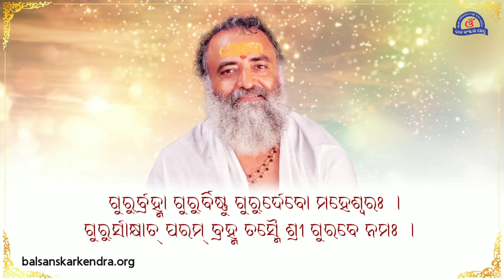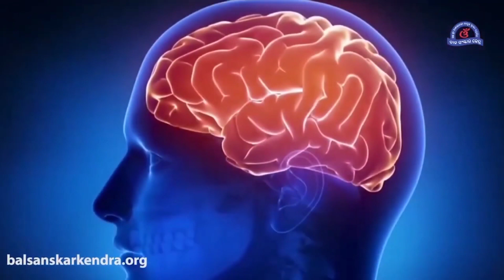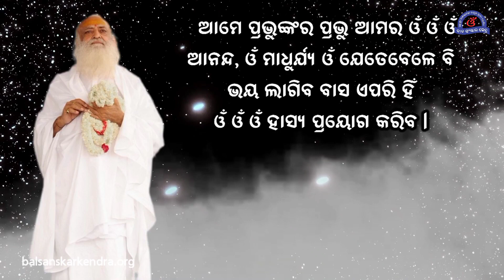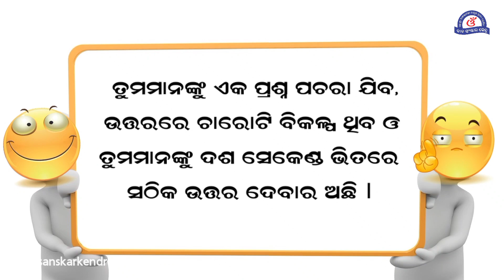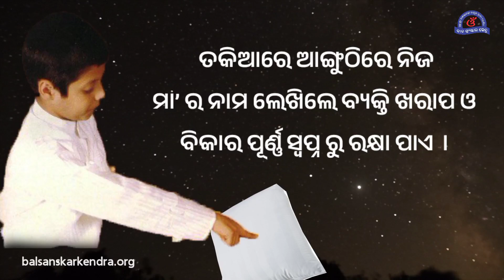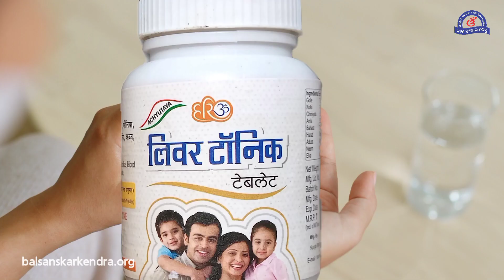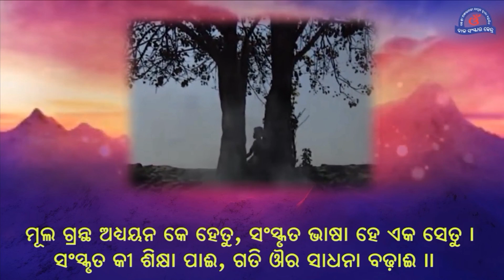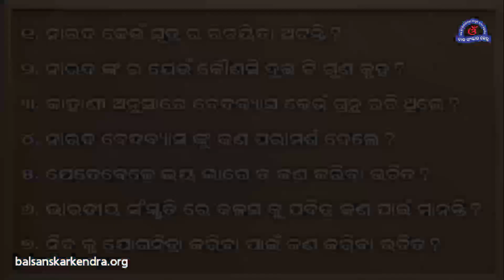BSK Video Pathyakram Apr. 5th Week || ଭିଡ଼ିଓ ପାଠ୍ୟକ୍ରମ - ଦେବର୍ଷି ନାରଦ ଜୟନ୍ତୀ ବିଶେଷ